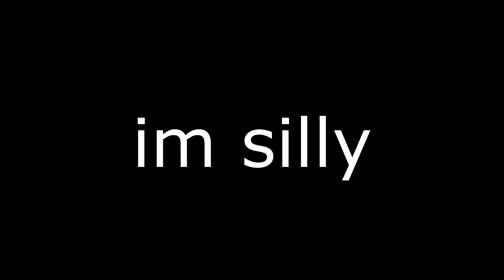This is THE BEST Pack for BEDWARS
Basically I have like a 3 or 4 6k packs rn so I might release a 6k pack folder lol

Chips#2982